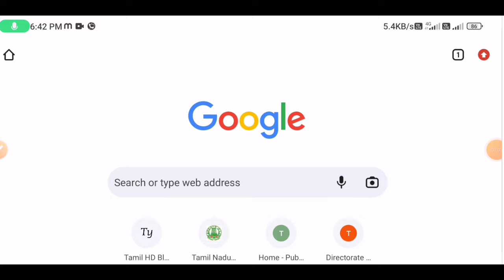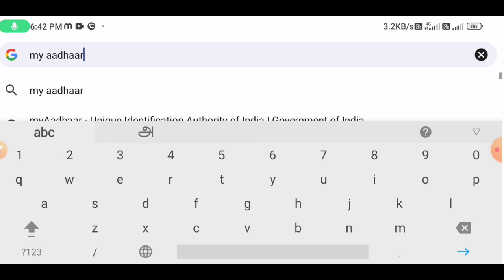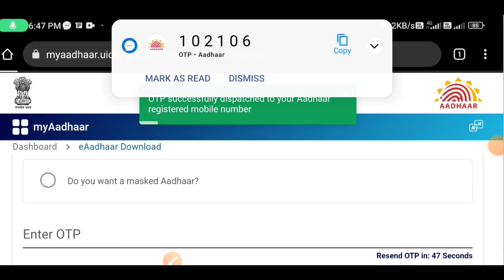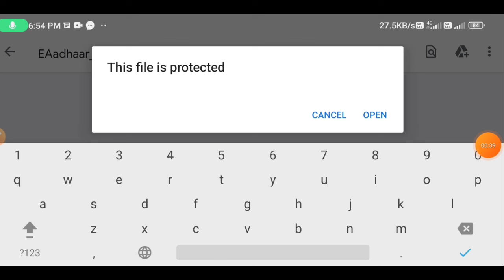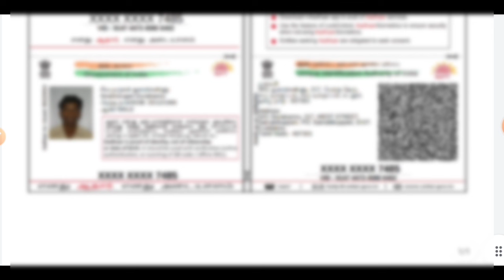aadhaar card new announcement 2024 | aadhaar card latest update | Tricky world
This video shows details about aadhaar card new update in tamil

By
Tricky world